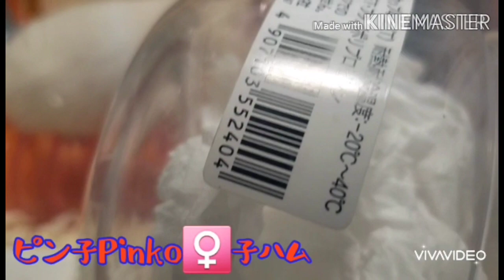ピン子ちゃんPinko♀子ハム ホィールが上手ヾ(･ω･｀)ﾀﾞﾈﾀﾞﾈ♪‌‌😁👍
6月12日11匹の元気な赤ちゃんが産まれました！パパ ポッキー【キンクマロングサテン⠀】ママ 汐ちゃん【セーブル⠀】
子ハム ムーニー♀【クリームバンデット⠀】
子ハム マミー♀【クリームバンデット⠀】
子ハム ポコ♀ 【クリームバンデット⠀】
子ハム マリ♀ 【セーブル⠀】
子ハム 陸♂【クリームバンデット
子ハム嵐♂ 【セーブル⠀】
子ハム空♂ 【クリームバンデッ⠀】
他♀3匹は里子へ

可愛い盛りの子ハムを激写していきます！